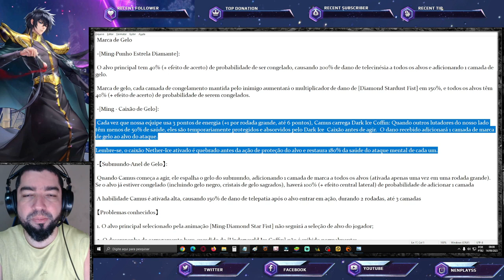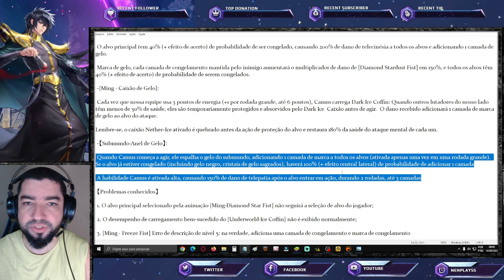Camus Sapuri Prévia e Correção de Bugs - Saint Seiya Awakening